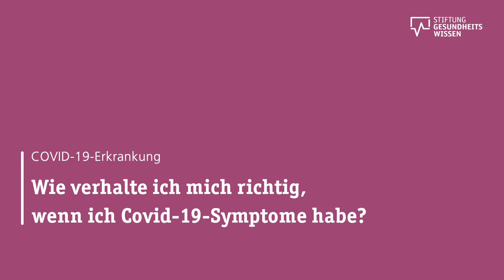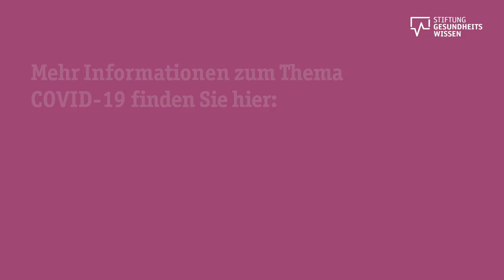COVID-19: Wie gehe ich mit der Erkrankung um? | Stiftung Gesundheitswissen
Sie haben einen positiven Antigen-Test oder Symptome einer COVID-19-Erkrankung? Jetzt heißt es: Ruhe bewahren, zu Hause bleiben und die AHA+L-Regeln beachten. Häufig entwickeln Menschen, die sich mit dem Coronavirus angesteckt haben und geimpft sind, keine schweren Symptome. Man spricht von einem milden Verlauf. Doch ein milder Verlauf heißt nicht unbedingt, dass es den Erkrankten im Großen und Ganzen gut geht. Symptome wie Fieber, Husten, Atemnot, das Gefühl der Abgeschlagenheit, Kopf- und Gliederschmerzen können bei einem milden Verlauf einzeln oder in Kombination auftreten und unterschiedlich stark ausgeprägt sein.

Wie verhalte ich mich richtig, wenn ich Symptome habe, die auf Covid-19 hinweisen? Wann informiere ich einen Arzt und was tue ich, wenn die Beschwerden schlimmer werden? Wie wird ein milder Verlauf behandelt? Und wann ist ein milder Verlauf überstanden? Auf diese und weitere Fragen gibt unser Experte Prof. Dr. Martin Scherer im Video Antworten. Der praktizierende Arzt ist Leiter der klinischen Allgemeinmedizin am Universitätsklinikum Hamburg-Eppendorf (UKE) und Vizepräsident der Deutschen Gesellschaft für Allgemeinmedizin und Familienmedizin (DEGAM).

Kapitel:
00:00 Wie verhalte ich mich richtig, wenn ich Covid-19-Symptome habe?
00:46 Muss ich mit leichten Symptomen für eine Diagnose in die Praxis?
01:21 Was kann ich eigenverantwortlich selber tun?
02:16 Welche Warnsignale sprechen gegen einen milden Verlauf?
02:42 Wann sollte ich den Notruf kontaktieren?
03:13 Wann ist ein milder Verlauf überstanden?

Dieses Interview wurde im Februar 2022 geführt.
Dort finden Sie auch alle Angaben zu den Quellen, auf denen dieser Film beruht.